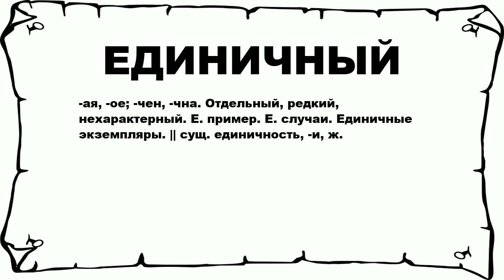ЕДИНИЧНЫЙ - что это такое? значение и описание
Хочешь знать что значит ЕДИНИЧНЫЙ? тогда слушай до конца.

 -ая, -ое; -чен, -чна. Отдельный, редкий, нехарактерный. Е. пример. Е. случаи. Единичные экземпляры. || сущ. единичность, -и, ж.